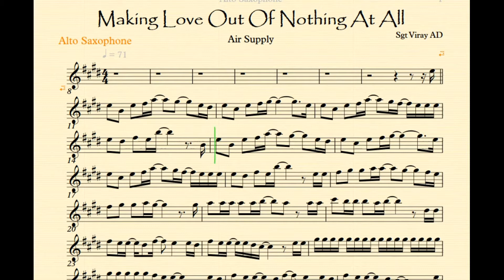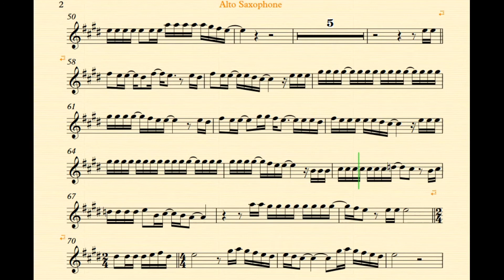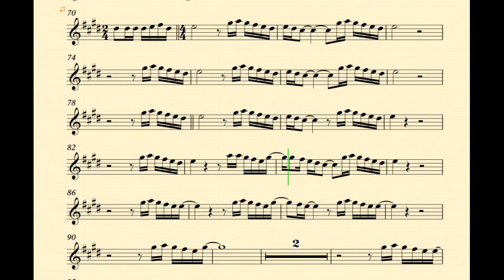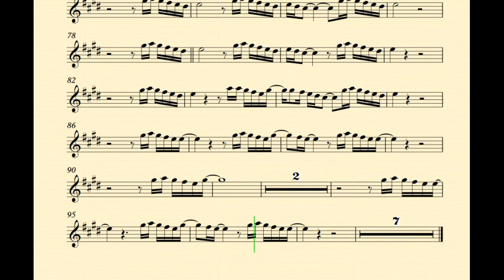Making Love Out Of Nothing At All by Air Supply Eb Instruments Play Along